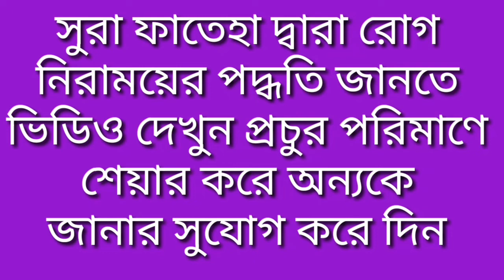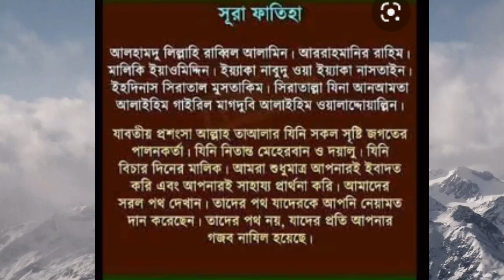সূরা ফাতিহা দ্বারা রোগ নিরাময়ের পদ্ধতি sura fatiha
সুরা ফাতেহা দ্বারা তিনটি রোগ নিরাময় পদ্ধতির বর্ণনা দেয়া হল আশা করি আপনারা মনোযোগ সহকারে  কাজটি করেন অবশ্যই মানুষের উপকার করতে পারবেন ইনশাল্লাহ মানুষকে সচেতন করাই আমার মূল লক্ষ্য